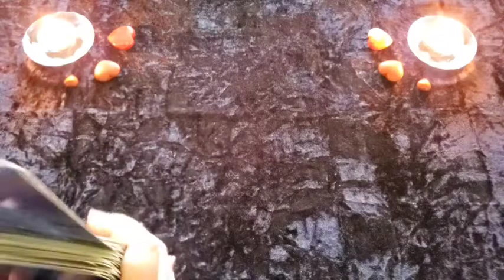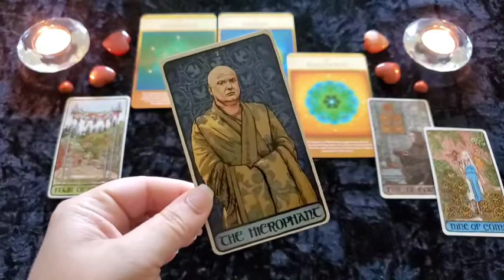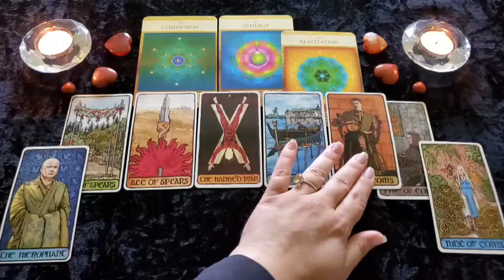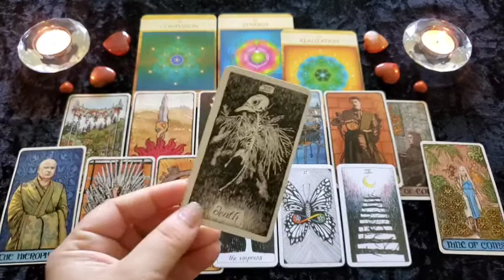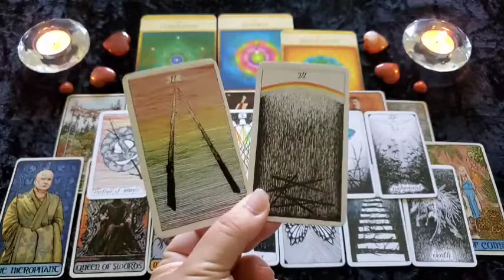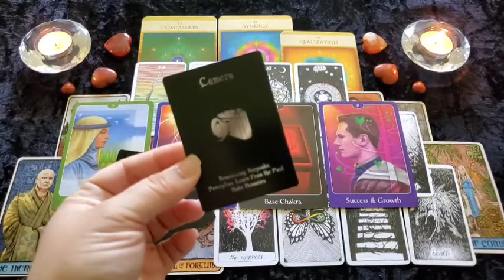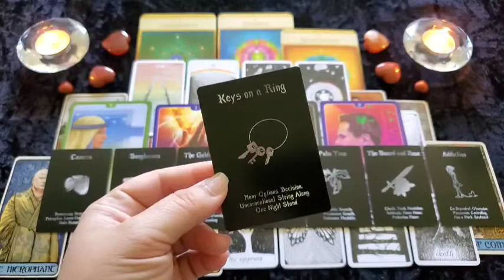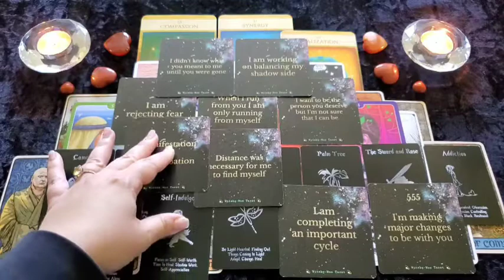VIRGO | Their flame is STILL lit for you after all! 🥰 Messages from your Divine Counterpart ⚘️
This is a Messages from your Divine Counterpart reading for the collective of VIRGO and will not be for every person watching. Please take what resonates with you and leave the rest behind as time, energy & gender are fluid. If this was your love story, please let me know down in the comments!

🌟 Get your first 10-minute reading for only $1.99 with Keen by clicking

Sacred Geometry Oracle * Amazon
Game of Thrones Tarot * Amazon
Wild Unknown Pocket Tarot * Amazon
Psychic Tarot of the Heart * Amazon
Island Time Oracle * Amazon
Divine Masculine Energy Oracle 👇🏼